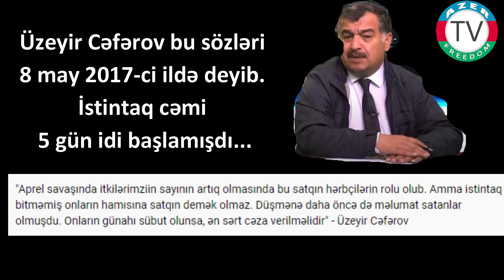21.12.21: İlham İsmayıl, Üzeyir Cəfərov və Moderator.az saytını birləşdirən nədir?